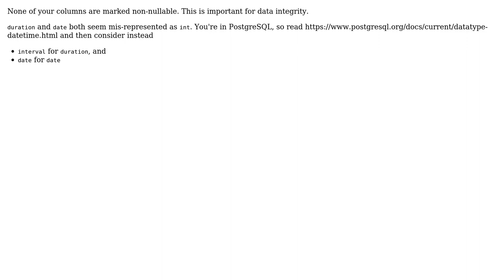Creating SQL Table from a Go Struct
With thanks & praise to God, and with thanks to the many people who have made this project possible! You are responsible for your own actions.